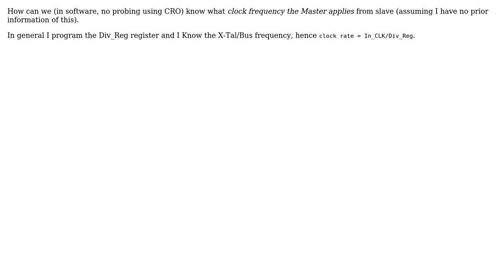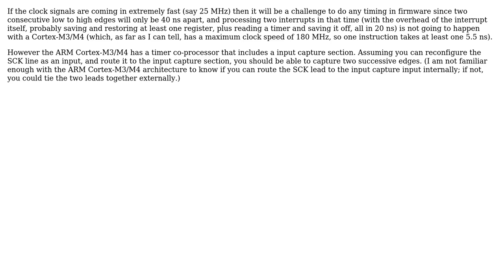Electronics: How can we find the clock frequency (SCK) set by master from slave in SPI?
With thanks & praise to God, and with thanks to the many people who have made this project possible! | Content (except music & images) licensed under CC BY-SA | Music | Images & others | With thanks to user tcrosley user Ricardo user b-ak and the Stack Exchange Network Trademarks are property of their respective owners. You are responsible for your own actions.